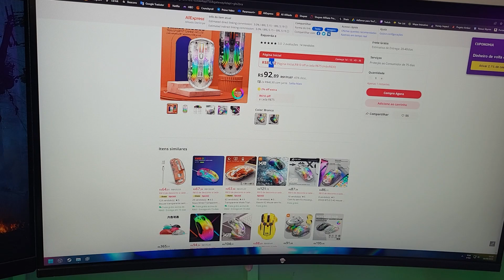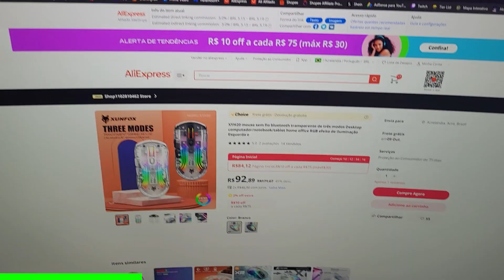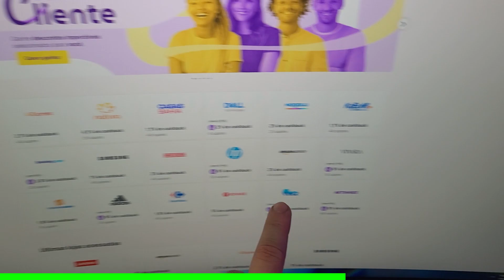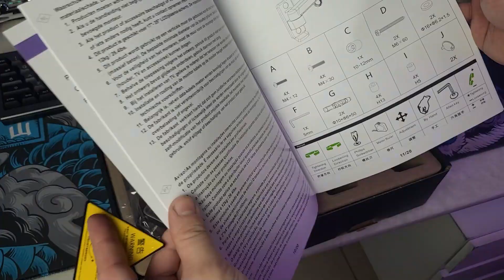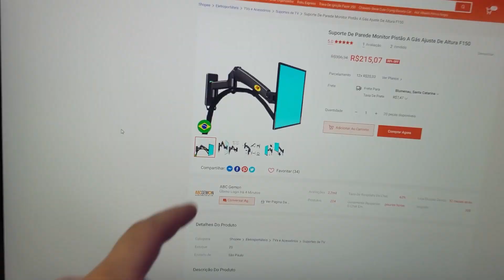Super Unboxing!! | Mouse Transparente, Smart TV e etc..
BAOM?

Links

Switches Budgerigar
Epomaker Shadow X

Periféricos e Outros

-Teclado Epomaker EK68
-Mouse Razer Viper Ultimate
-Microfone Lapela FIFINE M6 (usei nesse vídeo)
-Microfone Dinâmico Maono PD200X
-Headset Hs70 Corsair

Meu Computador

-Placa Mãe Asus ROG Strix B660-A Gaming Wi-Fi D4
-Memoria Ram Asgard Valkyrie v5 3600mhz
-Placa de Video Mllse RTX 3080 10gb
-SSD NVME Kingspec 4.0x4
-Fonte Corsair RMX White Series 750w
-Water Cooler DeepCool Castle 360EX
-Gabinete Pichau Hx600

Tempos

00:00 - Introdução
00:35 - Mouse Transparente
04:41 - Economize com Cuponomia
05:38 - Smart TV Roku
08:30 - Teclado Epomaker e Switches Budgerigar
13:30 - Suporte de Monitor
17:22 - Encerramento

🎵 Castle (Prod. by Lukrembo)